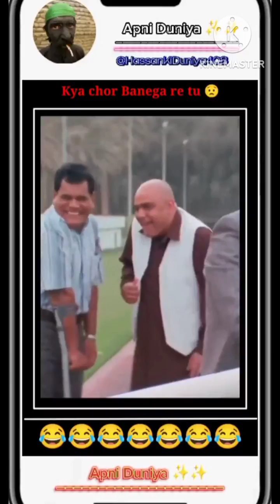funniest animals videos 2024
animals
funny
monkey
2024
gorilla
wild animal
best animal
cute animals
laugh
comedy
viral
India
Nepal
world